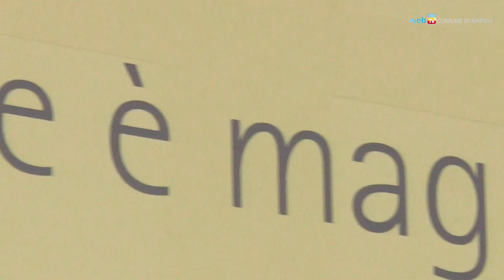Greenaway e Muti per il Forum delle Culture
Si conclude il 9 dicembre l'edizione napoletana del Forum Universale delle Culture. Fra gli eventi di maggior rilievo, un'installazione di Peter Greenaway e il concerto finale diretto da Riccardo Muti.